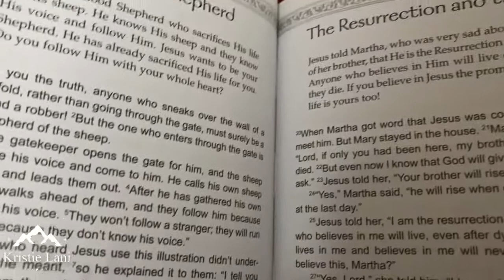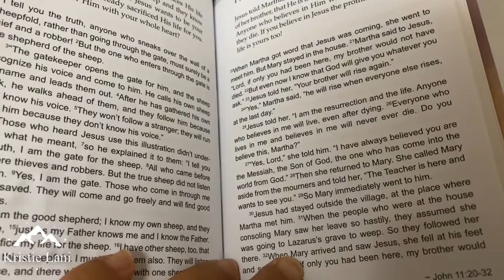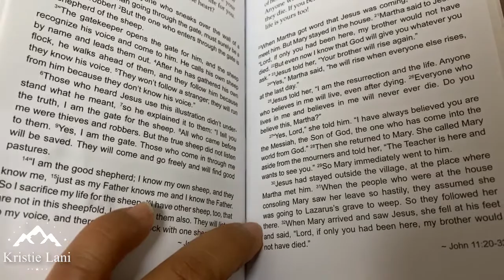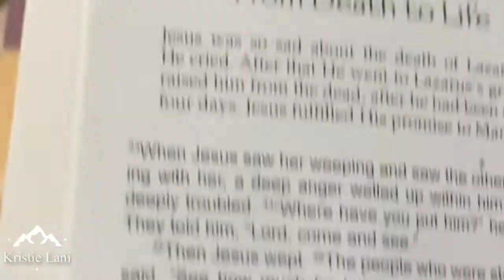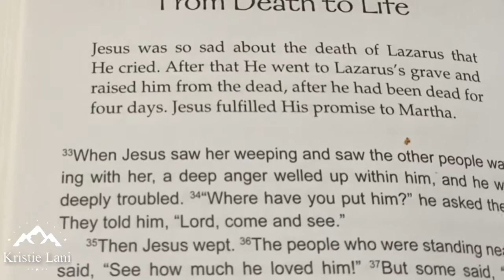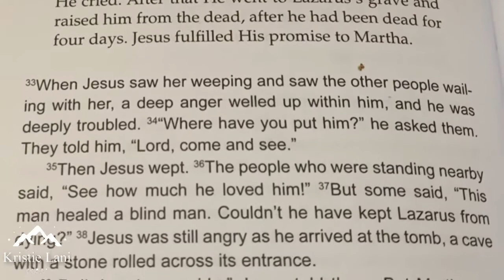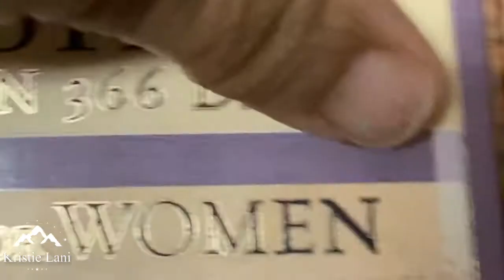Daily Devotional-The Resurrection and the Life-From Death to Life